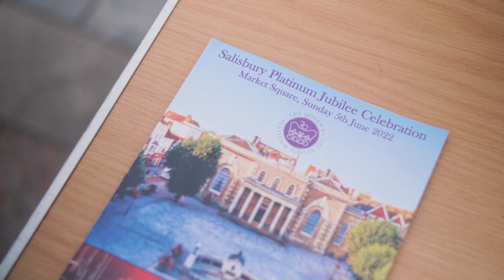Salisbury Platinum Jubilee Celebration!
This afternoon we were invited down to help showcase the "Salisbury Platinum Jubilee Celebration"!

The event had everything from a T-rex to Live Music!

Well done to everyone on the event's team for a successful event!